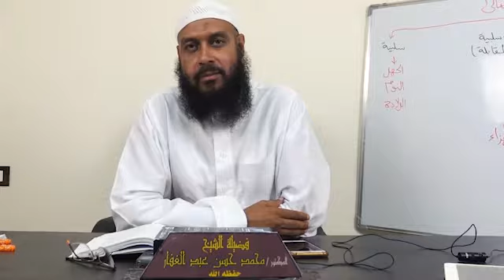سنن ابي داود كتاب الاطعمة باب اكل الثوم 15 8 2019